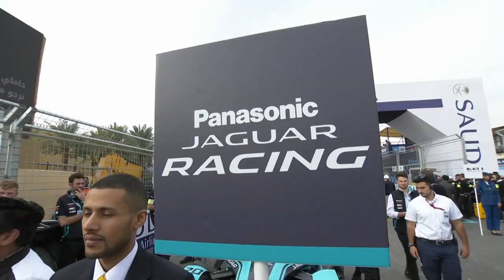Jaguar Racing - Formula E - Al Diriyah Race Highlights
It’s only his second ever FIA Formula E race but James Calado proved his ability at the Diriyah E-Prix today finishing P7 and gaining 6 points! After a good Qualifying Mitch Evans was set for a top 5 result, but unfortunately a collision and penalty meant he took the chequered flag in P18.

استطاع جيمس كالادو في عامه الثاني على الإطلاق في بطولة فورمولا إي إثبات قدرته في سباق الدرعية، مع إحراز المركز السابع وكسب 6 نقاط
أما ميتش إيڤانز فقد كان من الممكن أن يكون ضمن أول خمس مراكز لولا اصطدام سيارته، وتغريمه نقاط ثمينة أدت لإنهائه السباق في المركز 18